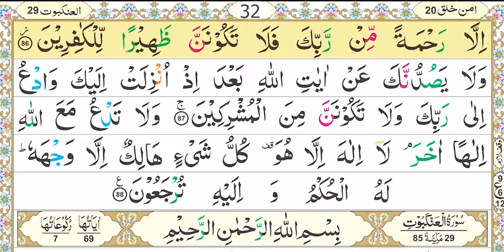Zia Ul Quran, Nazra Quran, Parah#20, Surah Al-Qasas